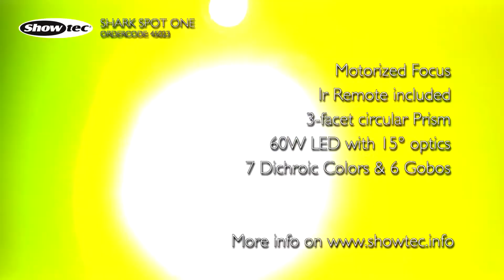Showtec Shark Sport One LED Moving Head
🔽 Hier erfährst du mehr 🔽
Der Showtec Shark Spot One ist eine professionelle und kompakte 60W LED moving-Spot Leuchte. Obwohl diese Leuchte relativ klein ist, bietet sie dennoch hervorragende Charakteristiken wie einen motorisierten Fokus, ein 3-Facetten-Prisma, zweidirektional rotierende Gobos und hochgradige dichroitische Farbfilter. Wegen des raffinierte optisches System hat der Shark Spot One auch eine erstaunlich hohe Lichtausgabe. Mit einem Gewicht von nur 6,2 kg ist der Transport leicht und dank einer einzigen Montageklammer kann das rigging sehr schnell durchgeführt werden.